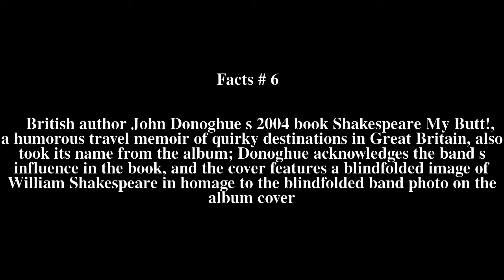Shakespeare My Butt Top # 6 Facts